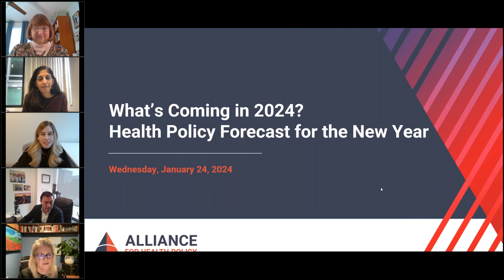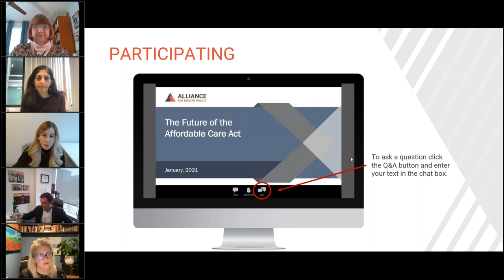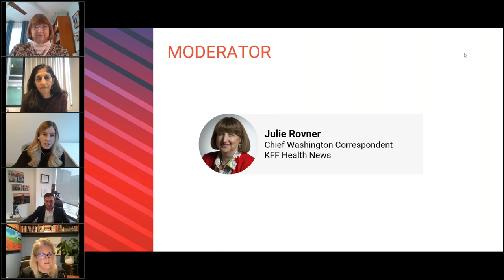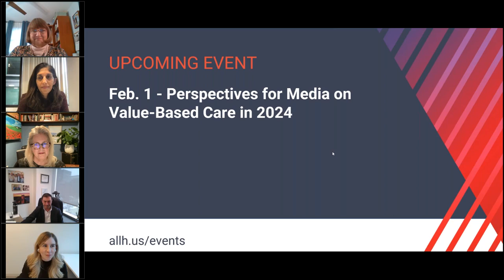What’s Coming in 2024 Health Policy Forecast for the New Year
Event Description
In 2023, there was significant development in the executive, legislative, and judicial branches, including the expiration of the COVID-19 Public Health Emergency and the issuance of the executive order on artificial intelligence. This event featured an analysis of potential health policy priorities at both state and federal levels for this upcoming election year, and provided a review of major legislative milestones from 2023 and their potential implications for 2024. Panelists also discussed how the election will shape policymaking on the federal and state level along with must-pass legislation for 2024.

Learning Goals
Identified key pieces of legislation and regulations that were signed into law in 2023 and their impact on 2024.
Discussed how different health policy priorities will be affected by the 2024 presidential election.
Discussed health-related items that are up for reauthorization.
Identified themes and topics that will be top of mind for federal lawmakers in 2024 and potential vehicles for movement.
This event was made possible with support from the National Institute for Health Care Management (NIHCM).